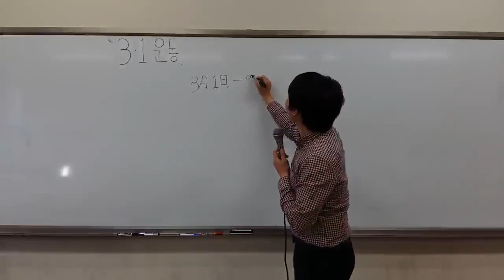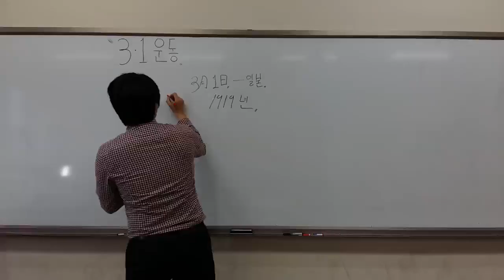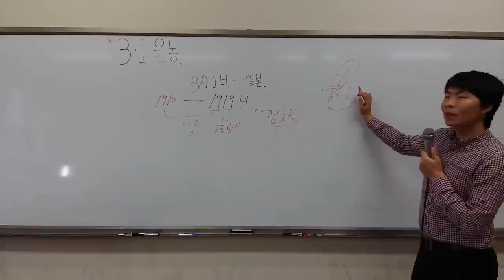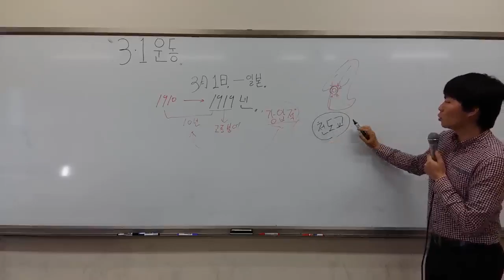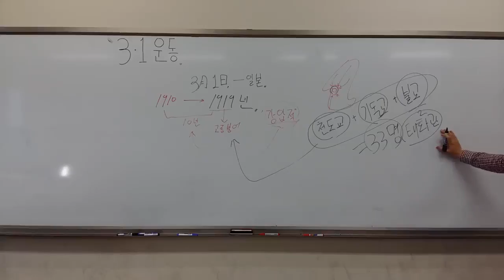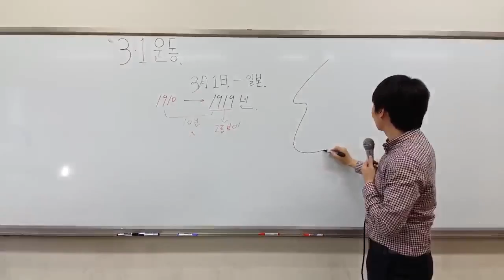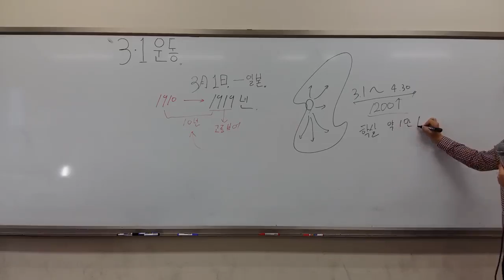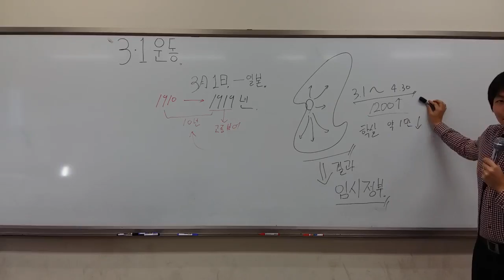일회용 역사-면피용] 12강 3.1운동 알아보기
일회용 역사-면피용] 12강 3.1 알아보기
3.1운동은 식민지 한국의 반제국주의 투쟁이자 독립운동의 꽃입니다.
삼일운동이 어떤것인지 한번 아롸봅시다